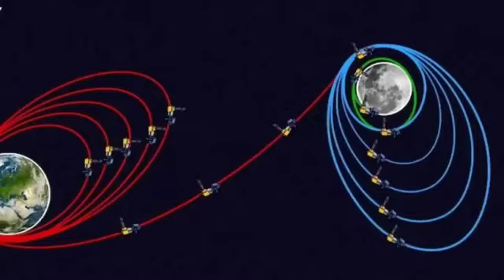chandrayaan 3 পাঠালো ভয়ঙ্কর দৃশ্য| ভিডিও টি একবার হলেও দেখুন| chandrayaan 3 reached on the Moon....